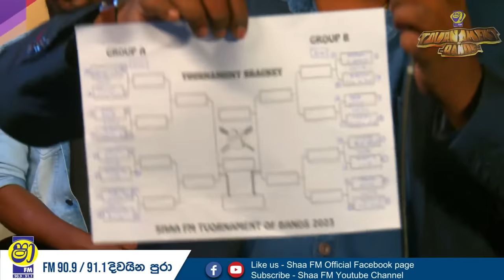SHAA FM TOURNAMENT OF BANDS - FLEMINGOES